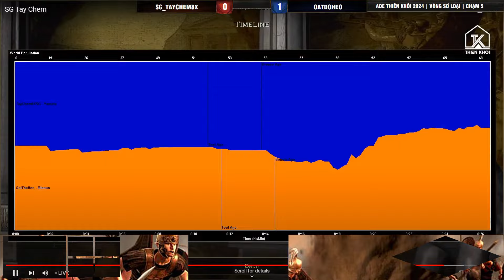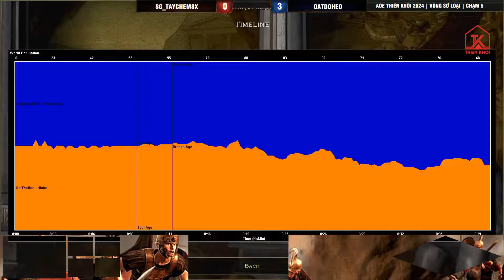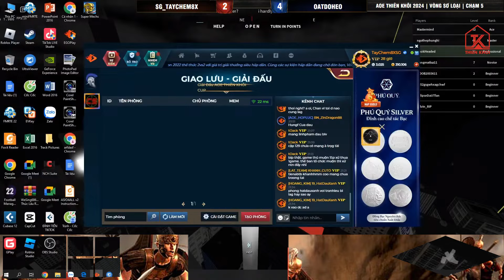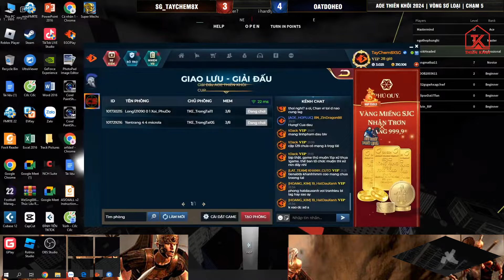GIẢI THIÊN KHÔI: SG TAYCHEM vs OẮT DE HEO | RANDOM - 20/06/2024